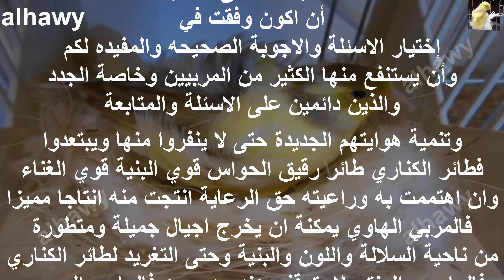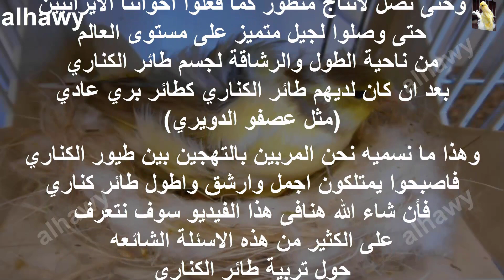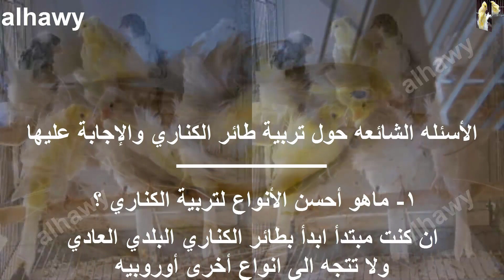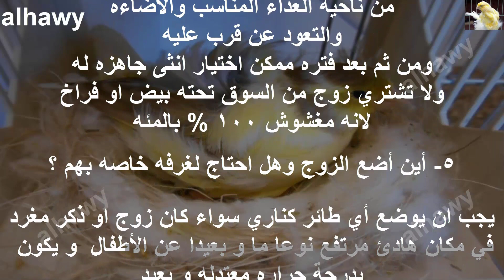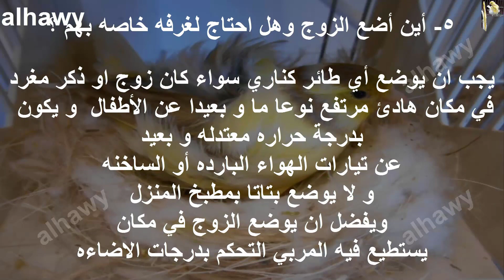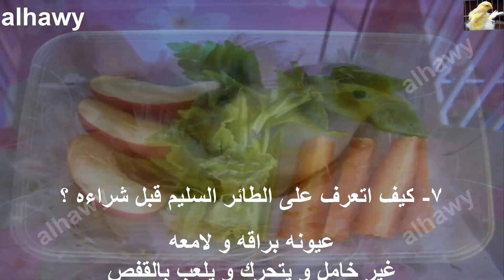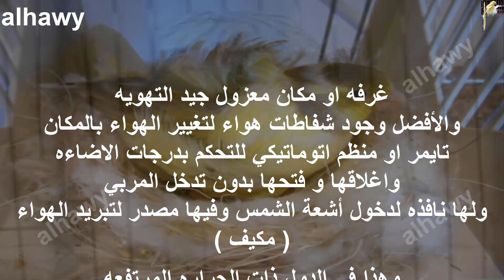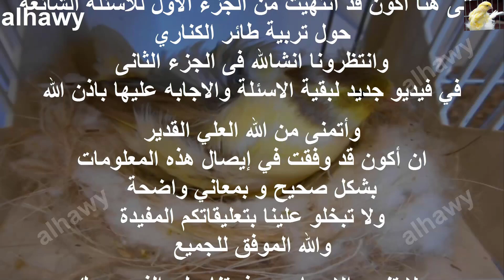الأسئلة الشائعه حول تربية طائر الكناري والإجابة عليها الجزء الأول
تنمية وتربية طائر الكناري طائر الكناري طائر رقيق الحواس قوي البنية قوي الغناء والتغريد
وان اهتممت به وراعيته حق الرعاية انتجت منه انتاجا مميزا ان المربي الهاوي يمكنة ان يخرج
اجيال جميلة ومتطورة من ناحية السلالة واللون والبنية
وحتى التغريد لطائر الكناري فالهاوي والمنتج لا يتوقف عند حد معين
من طيور الكناري فالهاوى الصحيح أعتبرة باحثا عن افضل الانواع
ودائم الانتاج والتطور في الاجيال من الكناري
Canary Bird Development
Canary Breeding
The production bird Canary
Canary breeding birds
Canary bird season
Mating a canary
Canary sings strongly
وموقعنا الرسمى لتواصل معنا من هنا
وصفحتنا على الفيس بوك من هنا
وحسابنا على انستقرام من هنا